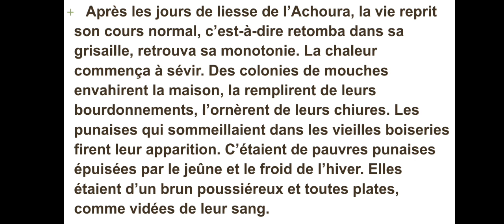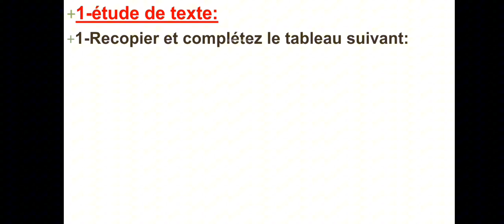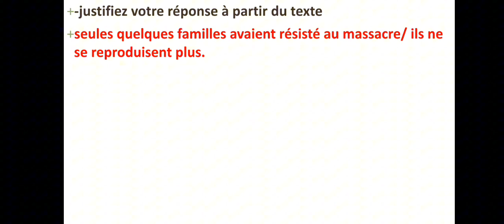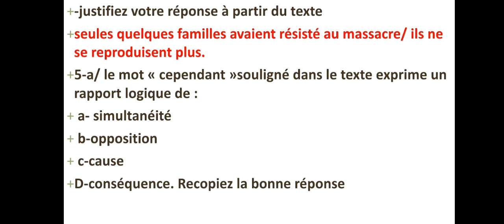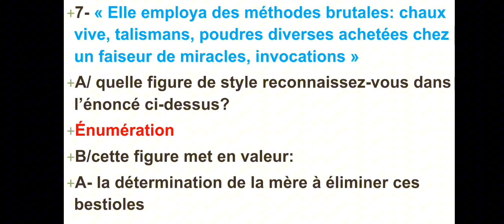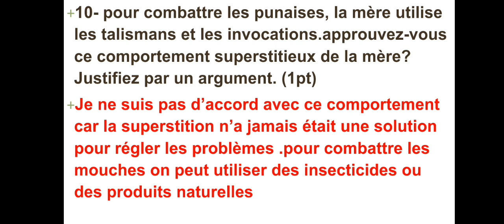correction de l' examen régional souss massa 2024